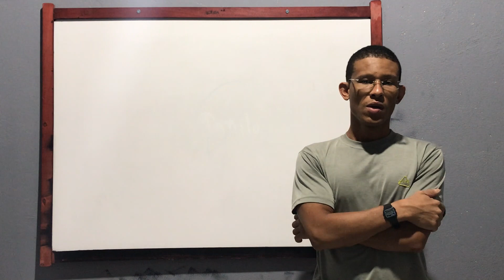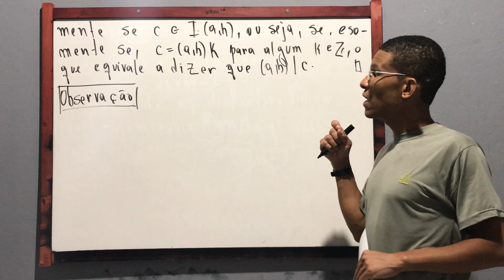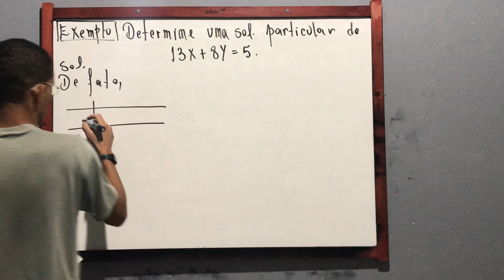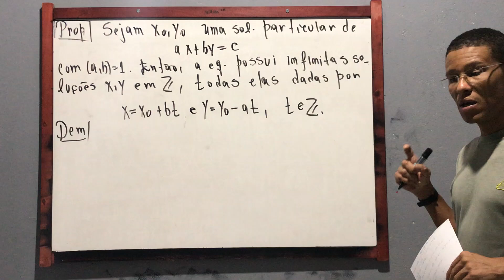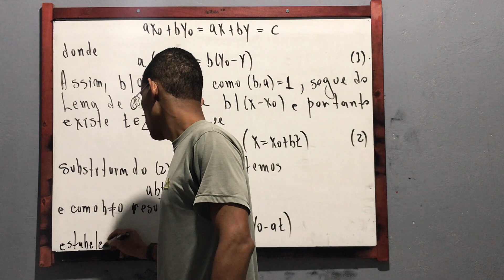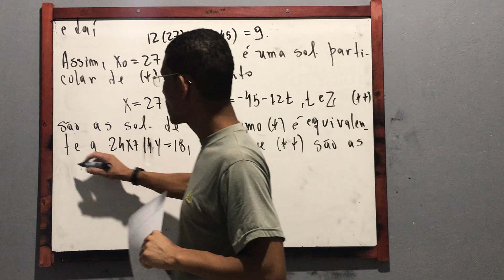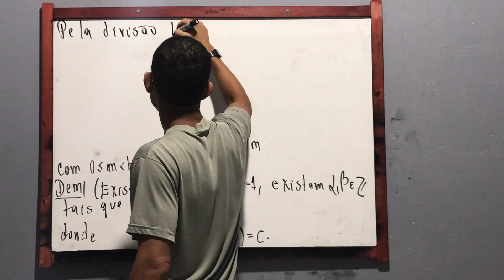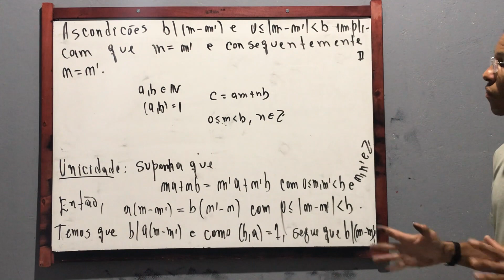Aula 13_Aritmética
Nesta aula iniciamos o estudo das Equações Diofantinas Lineares.